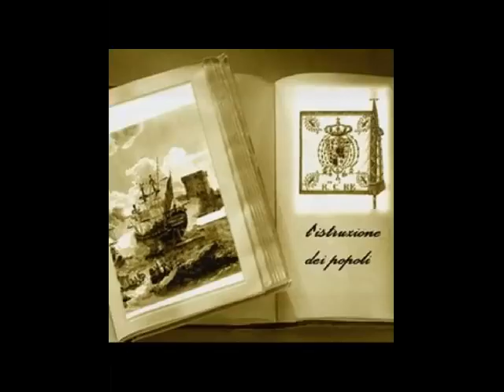Fora Savoia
Mimmo Cavallo Fora Savoia